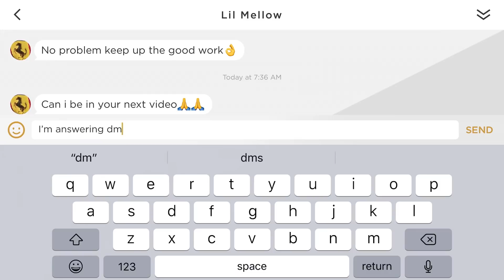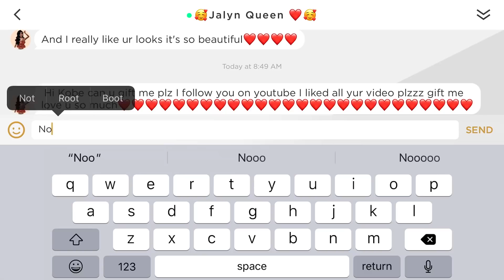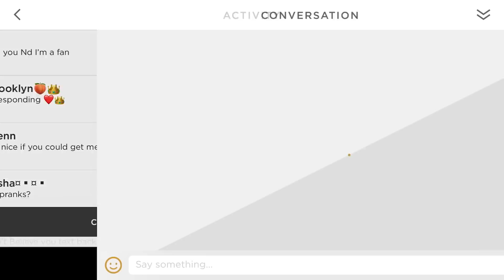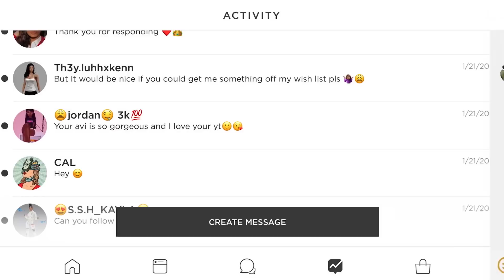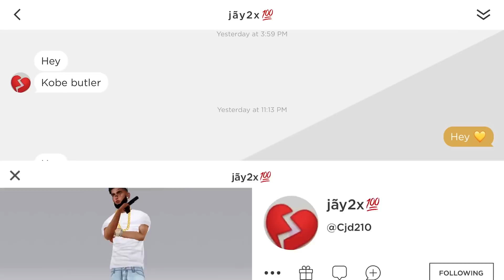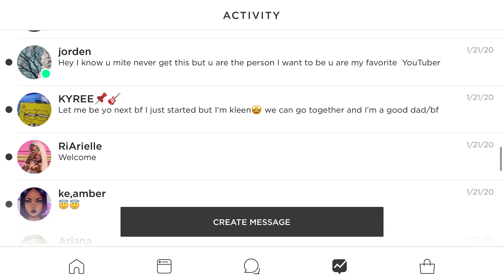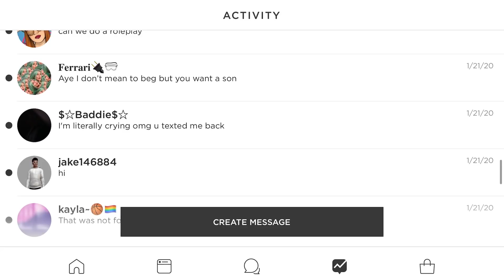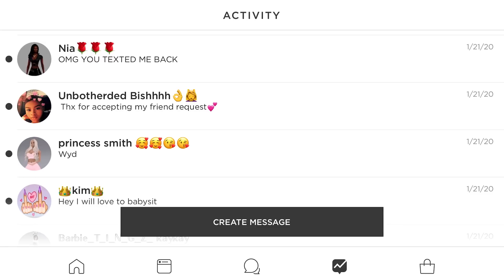REPLYING TO MY IMVU MESSAGES ! 💖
Hey! I'm Kobe. I love sharing DIY’s for school, room, decor and home. I also love doing how-to, GRWM, make up, hauls and sometimes pranks! You can find morning, night, and school routines here too (summer, spring, winter, whenever!). I also love to create comedy sketches and skits because honestly I just want to make you all laugh and enjoy life!